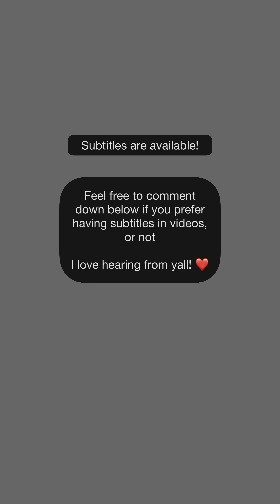[Portrait] Mukbang ASMR | Fried Pastries 油炸面包 南瓜饼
Hey guys, it is Mukbang Obsessed here 🥑 ✨
Hope you are doing well!
Credit: kuaishou